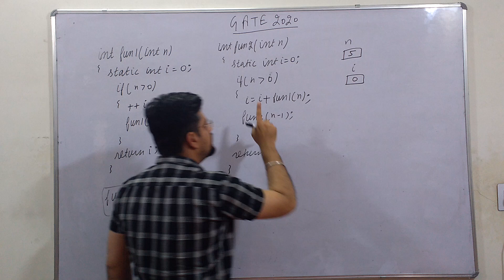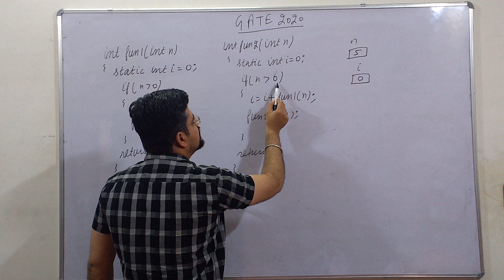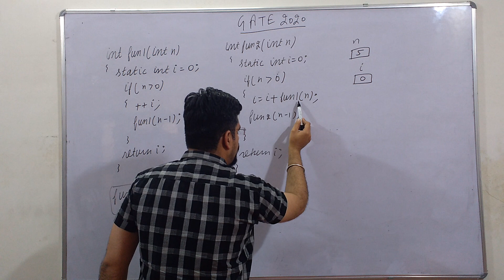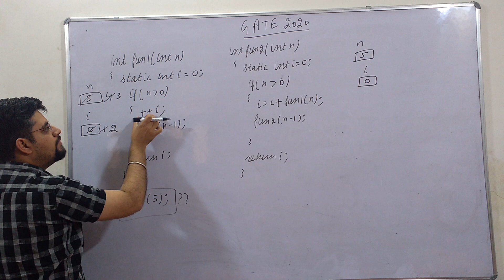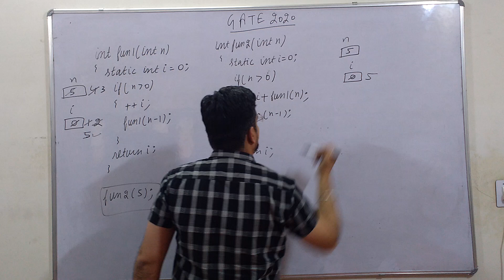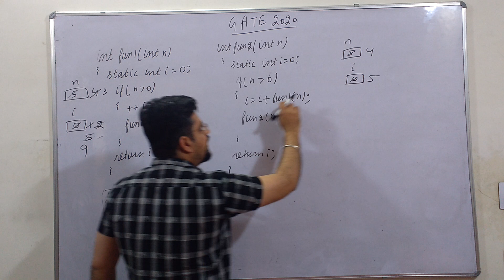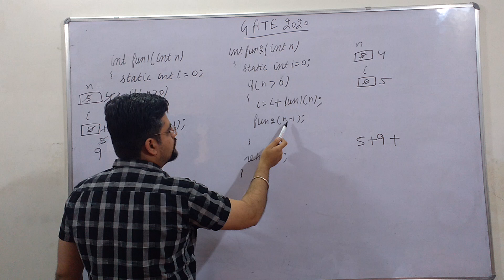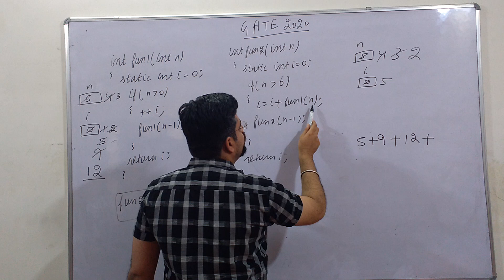GATE 2020 recursion question